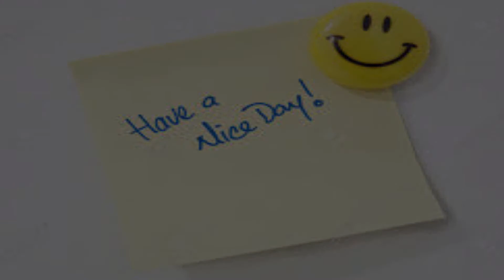C.Y.D.L. - Facebook advertising with my takeaways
Here are some tips and insights for how to advertise on Facebook and what to watch out for when putting up your own campaigns.

To read more about how you can create an ad within minutes, check out this blog post

Here is a quick tutorial on creating a Facebook ad campaign from scratch:

To find out how to edit videos on Filmora Pro, check out one of my post